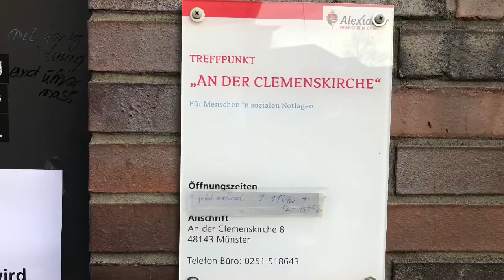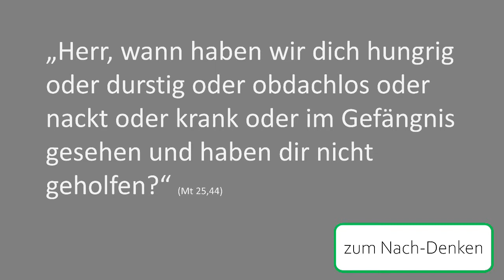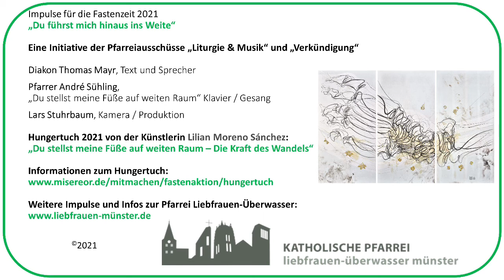Impulse für die Fastenzeit 2021 - Folge 4